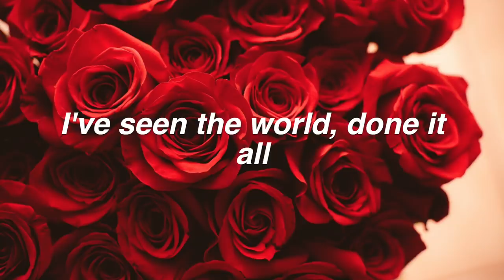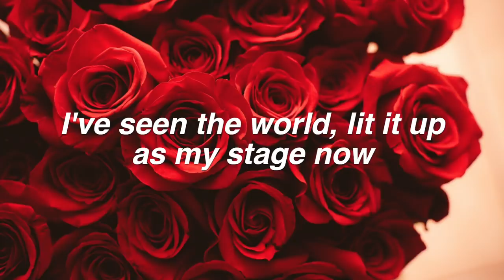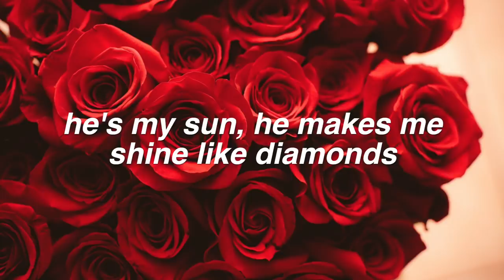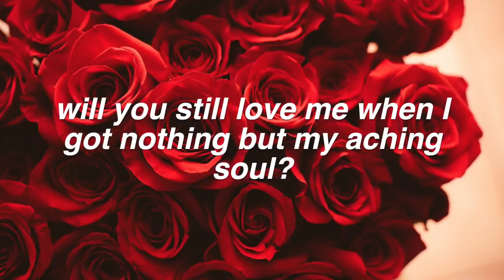Young and Beautiful || Lana Del Rey Lyrics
requested by "Miss Fleur"  ! Thanks for Commenting! ♡

FAQ:
Font used: helvetica bold oblique
Editor: imovie